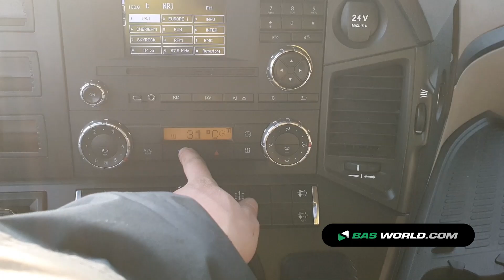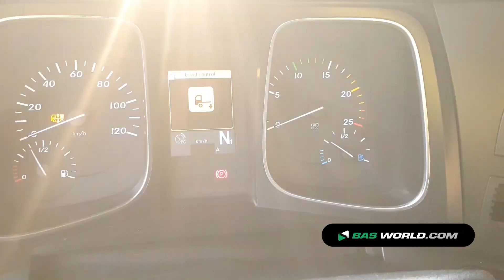70191541 Mercedes Actros